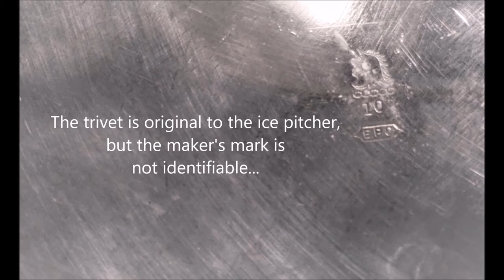The American Silver Museum Presents - Meriden B Company Ice Pitcher #287 with Pheasant trivet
This ice pitcher and coordinating (but not matching) trivet were 'married' to each other by the original owner.   The ice pitcher is clearly marked as Meriden B. Company (#287) and the trivet is clearly marked, but the manufacturer is not identifiable from the mark.

Patented in 1868, the ice pitcher's sleek design suggests it was manufactured sometime after 1900 (the Edwardian era).   Our catalogues from the 1860s thru 1887 show no signs of a simple gadroon border being used on the ice pitchers.  Adding further controversy to the date of manufacture, is the marking of 'U.S.A' on the pitcher.   Country-of-origin was not mandated until well after 1868 (the patent dates).

Look for this ice pitcher in both the 'Ice Pitcher' section, and the new 'Gadroon Borders' section at The American Silver Museum.

The American Silver Museum - a digital museum experience!